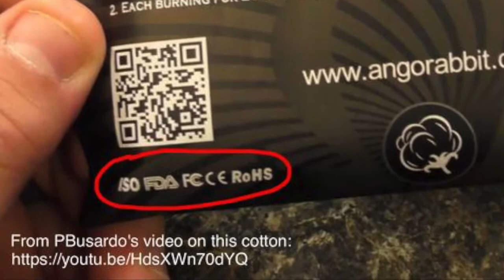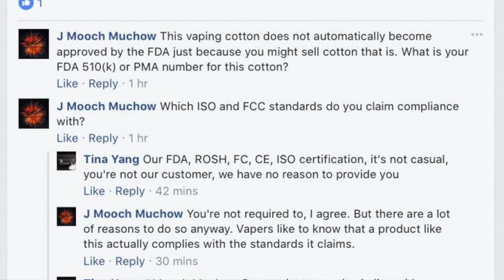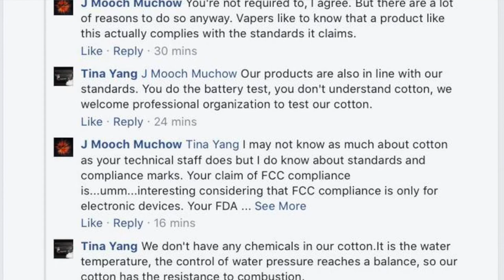Angorabbit Vape Cotton Leaving People With Questions